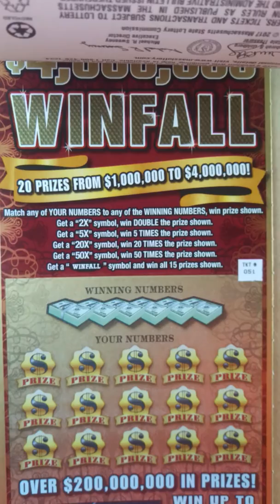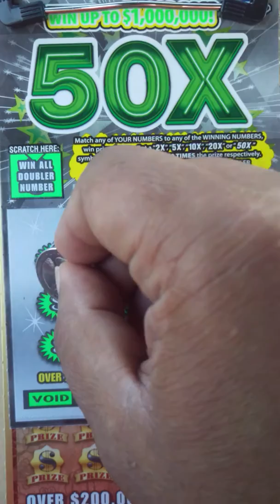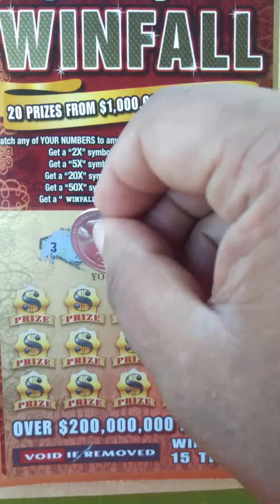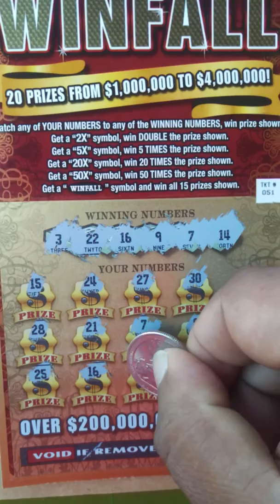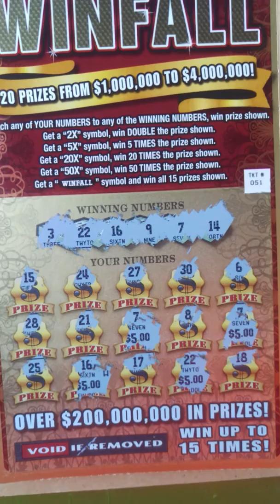Mass lotto session #96 the wake and scratch!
Hey guys Nash here with another scratch ticket session for you. Got only three tickets for you this session. I hope everyone has a great day today.